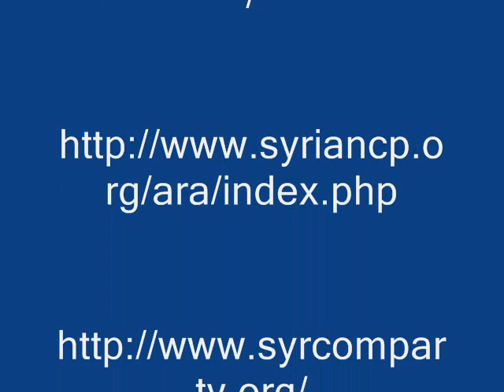The Internationale ( arabic ) الحزب الشيوعي السوري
A Internacional em arabe. É uma homenagem a todos os comunistas que lutam nos Paises Arabes por um Mundo melhor e mais justo. As imagens são do Partido Comunista Sirio الحزب الشيوعي السوري ( Syrian Communist Party )
e do Partido Comunista Libanês الحزب الشيوعي اللبناني ( Lebanese Communist Party )
, na maioria dos paises arabes estas imagens não seriam possiveis.

The International Arabic. Images of the Lebanese Communist Party and the Communist Party of Syria.

  L' Internationale en langue arabe. Images du Parti communiste libanais et le Parti communiste de la Syrie.

ИНТЕРНАЦИОНАЛИ арабский язык. Изображения Ливанской коммунистической партии и Коммунистической партии Сирии.

 Die Internationale arabe. Bilder von der Libanesischen Kommunistischen Partei und der Kommunistischen Partei Syriens.

 Η Διεθνής αραβικά. Εικόνες του λιβανικού Κομμουνιστικού Κόμματος και του Κομμουνιστικού Κόμματος της Συρίας.

"La Internacional" en árabe. Imágenes del partido comunista libanés y el Partido Comunista de Siria.

"ULUSLARARASI" Arapça. Komünist Parti ve Suriye-Lübnan Komünist Partisi Görüntüler. Bu iki büyük siyasi parti My haraç.Görüntüler bu iki parti vardır.
 Viva sol Patriot Orta Doğu!

يا عمال العالم اتحدوا ..!